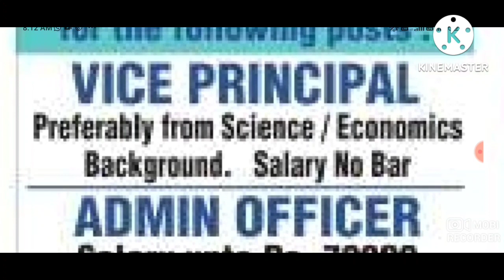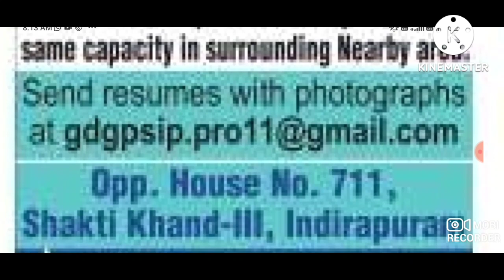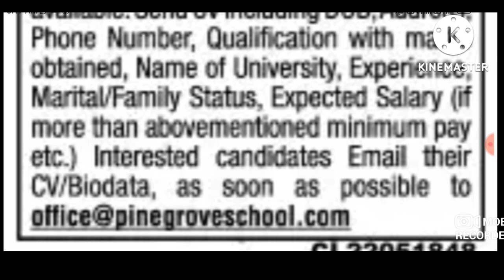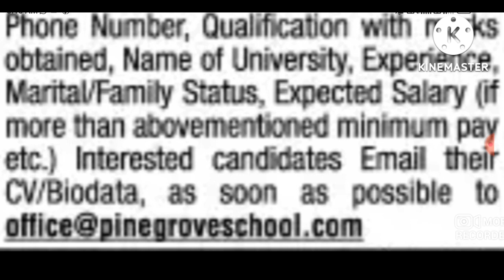RESIDENTIAL & NON RESIDENTIAL SCHOOL JOBS I VP ADMIN NON TEACHING STAFF HOSTEL WARDEN I SALARY 70+.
sunilkaushal private_school-jobs apsjobs RESIDENTIAL & NON RESIDENTIAL SCHOOL JOBS I VP ADMIN NON TEACHING STAFF HOSTEL WARDEN I SALARY 70+
PRINCIPAL AND VICE PRINCIPAL VACANCY 2022

UCSJsC5TcNhMGsFydgaeZMeQ

pgt jobs,
school vacancy.